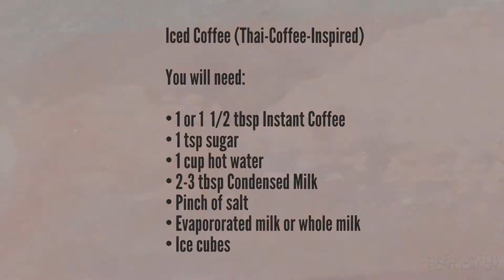ECQ Series | DIY Iced Coffee | Thai Style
Missin your daily caffeine fix? Here's how you can make your own at home for that boost that will keep you energized all day long :)